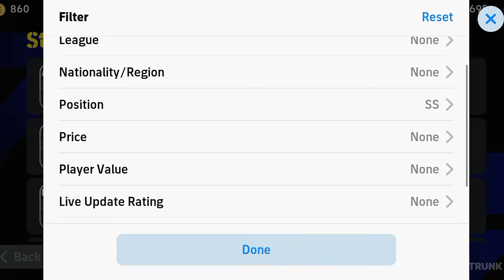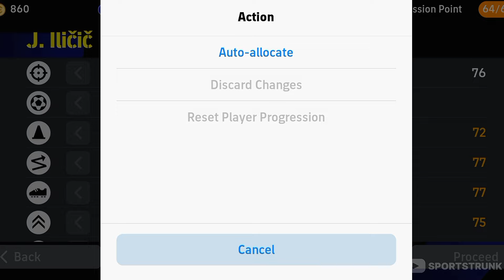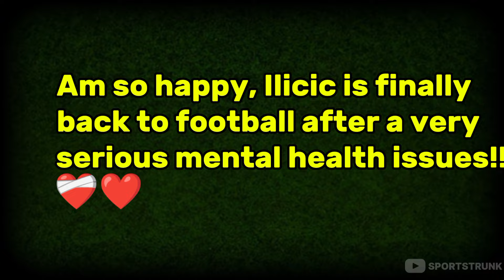JOSIP ILICIC | The Best SS In PES 21 Is Back In Efootball 24!!🤩❤️‍🔥 | Efootball 2024 Mobile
▶️Title: JOSIP ILICIC | The Best SS In PES 21 Is Back In Efootball 24!!🤩❤️‍🔥 | Efootball 2024 Mobile

efootball
efootball 24
efootball 2024
efootball mobile
efootball gameplay
efootball new nominating contract
efootball speedsters